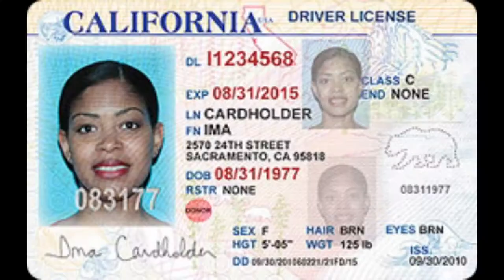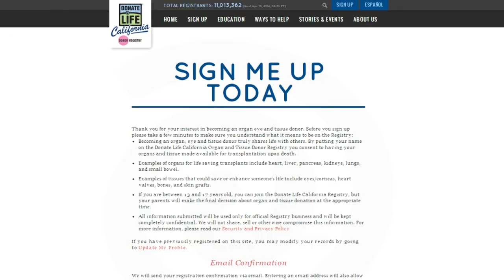Donate Life Month - KBAK Bakersfield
KBAK Eyewitness News Reporter Caitlin Rearden talks to Donate Life Ambassador Kathy Vochoska to bust one of the most common myths in organ donation.